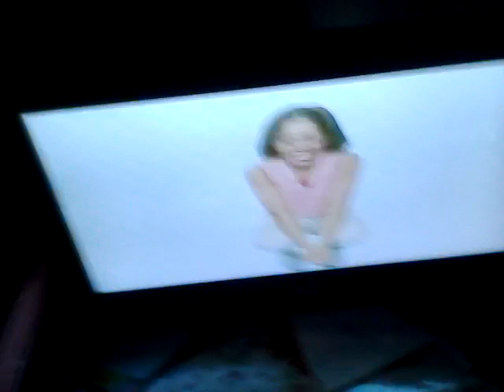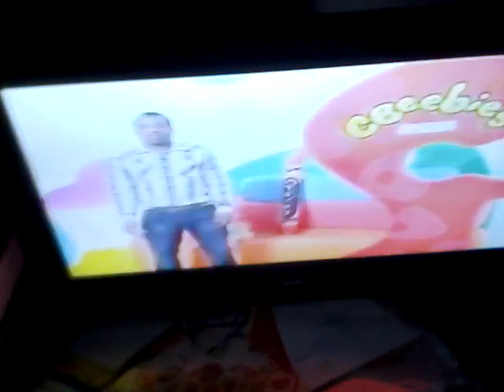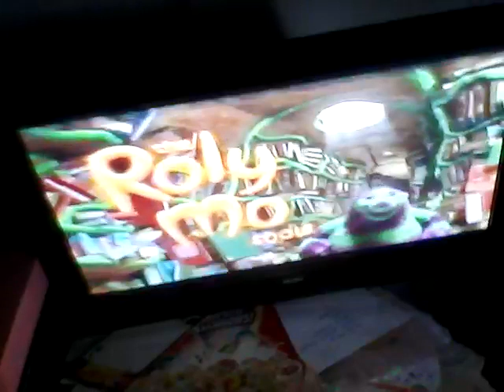Cbeebies on BBC two continuity 2006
End of boogie beebies going into roly mo.